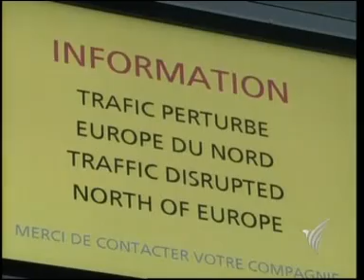15APR10 THAILAND's NEWS 13of14; PART13